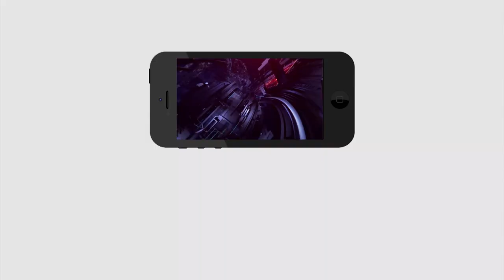Lady fire on Chandrababu Lokesh | చంద్రబాబు లోకేష్ ఇద్దరు....